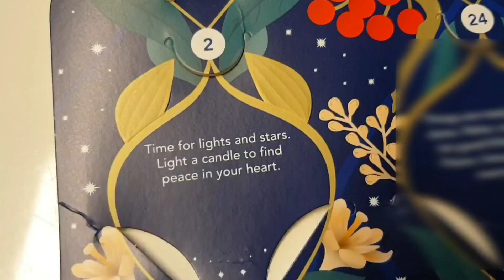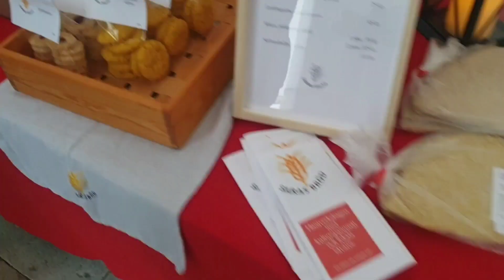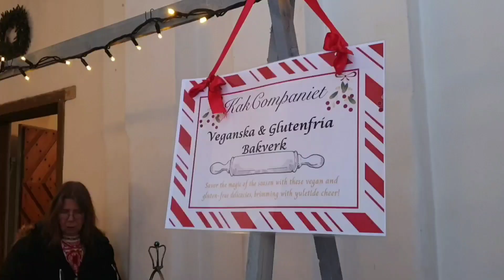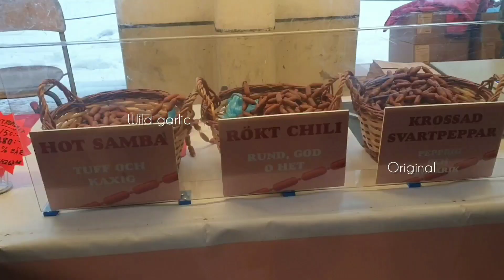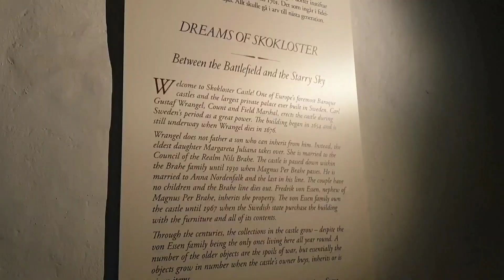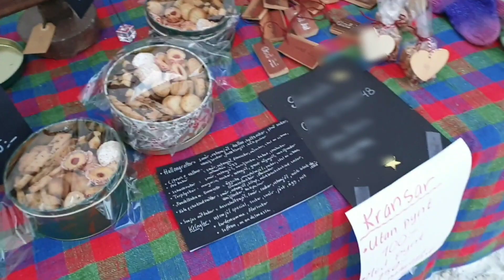Vlogmas day 2 | Going to a castle Christmas market | Daily vlog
Join me on vlogmas day 2! I take you on the magical Christmas Market at Skokloster Castle. I'll show you the beautiful scenery, swedish Christmas foods, impressive handcrafted ornaments and goods. And a trip to Costco Sweden to see what they have to offer for Christmas. The Christmas Market at Skokloster Castle is truly a magical experience. As you wander through the market stalls, you'll be surrounded by the beauty of the castle and its grounds. The scent of Swedish Christmas foods like gingerbread cookies and mulled wine will fill the air, tempting you to indulge in the festive treats.

Come join me as I do my best to figure out this youtube thing.